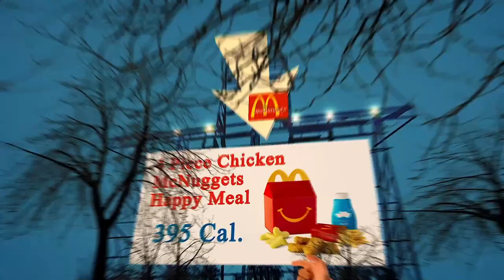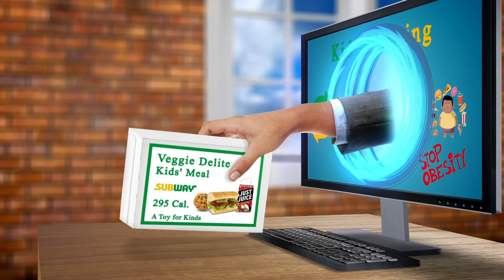Restaurant Near About Me Berlin 10785 DE, Berlin, Germany